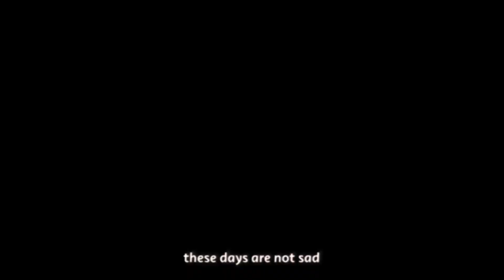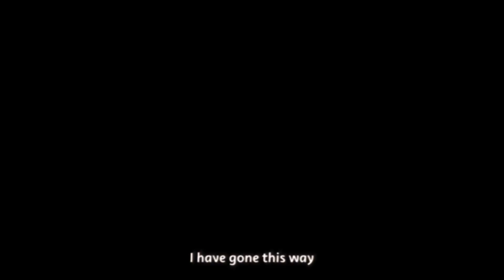Newdums - Naked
Director Kazuma Mimura
Cinematographer Haruka Teramoto

Lyrics:
I feel like I can see the exit now
But I forgot the entrance
I am not trying to understand
Do you remember when it started? Oh
I will procrastinate again
I will stay this way for my whole life

It seemed to be nearby and it was not
I thought it was a different
But it feels deep and connected
are you operator too?

these days are not sad
This is a matter of course
I have gone this way
I can only proceed as it is

I am wandering again to regain my calm heart

is there any other way
no way not bad